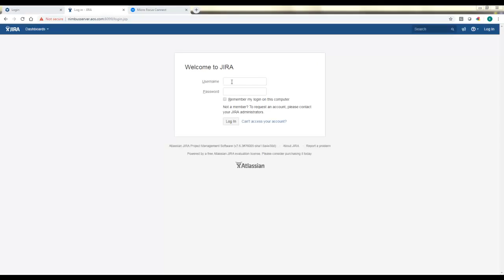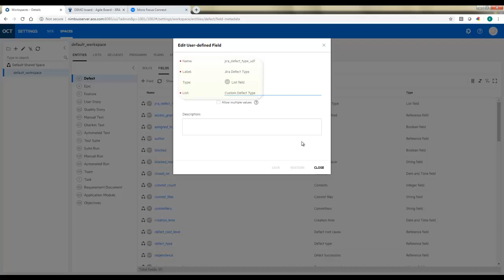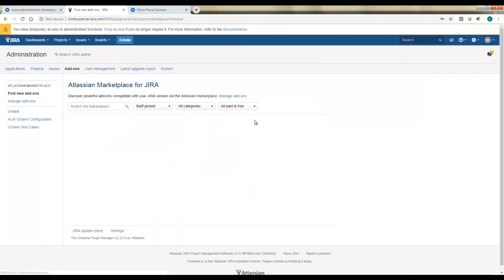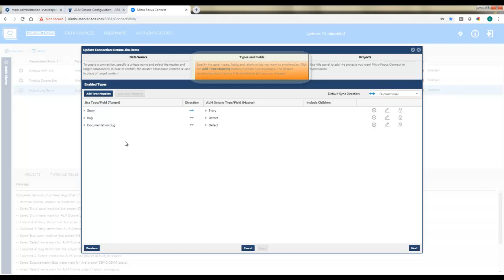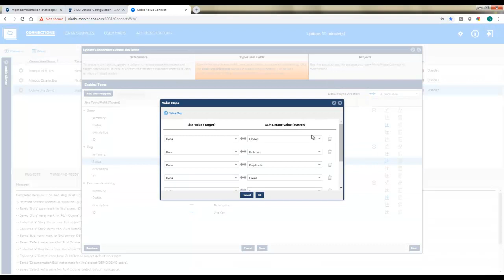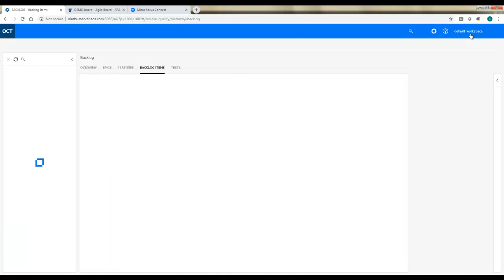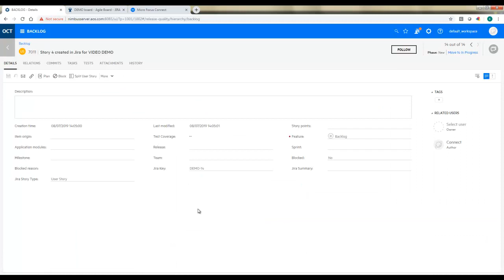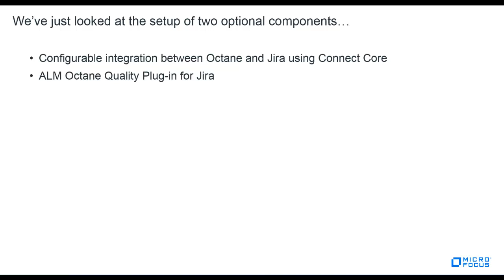Octane and Jira - Integration with Micro Focus Connect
This video will cover the different integration options you have with Micro Focus Octane and Jira (Atlassian).